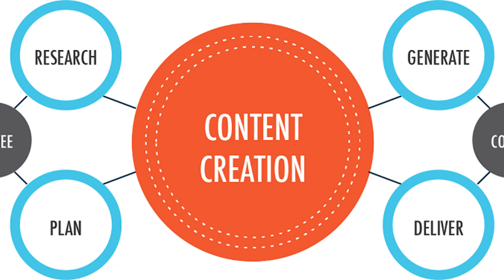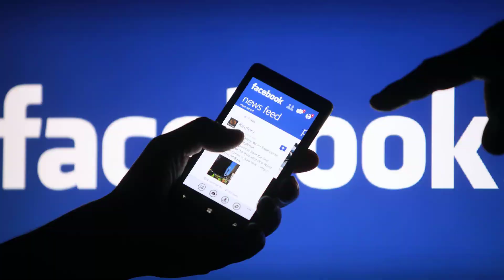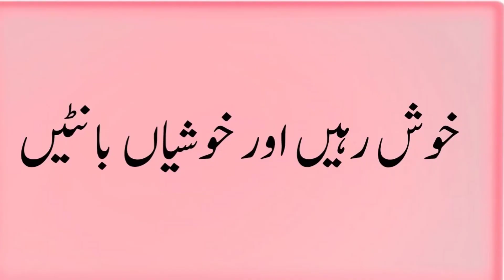How to youtube video viral || youtube video ko kaise viral karen 2023 |Naeem Factory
Asalm O Alikum NaeemFactory Family. Welcome to my heart In This Video I Will Tell About How to youtube video viral that can help creators grow their channels and succeed on YouTube.You Don't know Before Hope Guys Enjoy The Video Give A Like If You Enjoy The Video And Also Subscribe To My Channel To Get More Informative Videos Like This.Thank you so much. Take Care Allah Hafiz.

Dosto aaj ki is video me main ne apko kuch batain batyi hain jis per ap amal kr k apni  youtube video ko kuch he dino main viral kar sakte hain umeed karta hoon apko meri yeh video pasand ayi hogi.thank you very much.

Queries solved:
1.How Create high-quality content
2.How Optimize your video for search
4.How Collaborate with other creators
5.How Engage with your audience
6.How Be timely and relevant
7.How to youtube video viral

# howtoyoutubevideoviral
# youtubevideokokaiseviralkaren2023